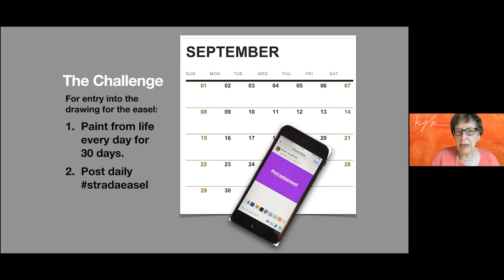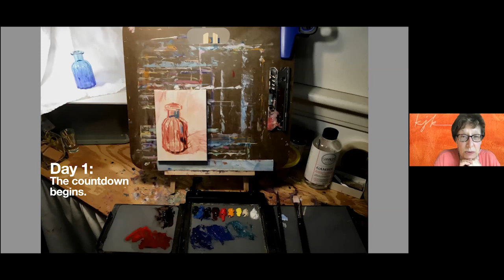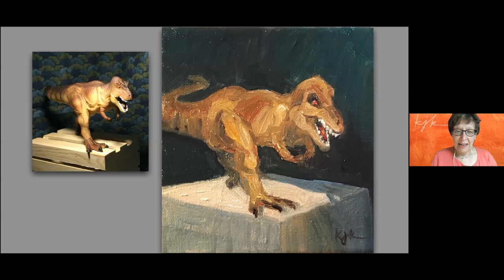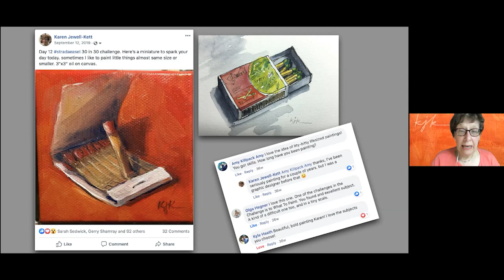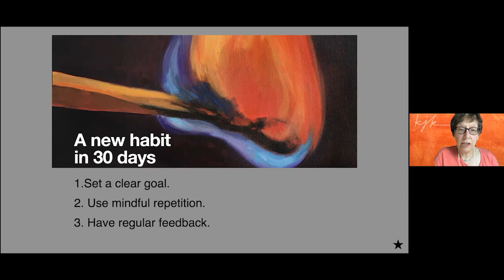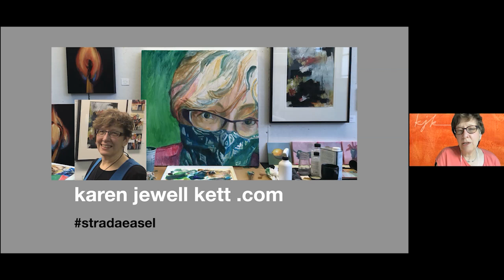CDPUG 16th Annual Showcase: Karen Jewell Kett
Karen Jewell-Kett retired as the manager of Creative Services at Cleveland State University after 35 years of service. Karen earned a certificate in Design from Cooper School of Art and her B.A. in Communication from Cleveland State University.
Since retirement Karen has opened FirstHand Studio in the Screw Factory where she paints, offers art classes, and displays her art. Her contemporary impressionist paintings can be viewed and purchased through her website at KarenJewellKett.com. Karen believes that everyone can connect directly with their own creativity and the world around them to create meaningful art

Caricature created by Ron Hill